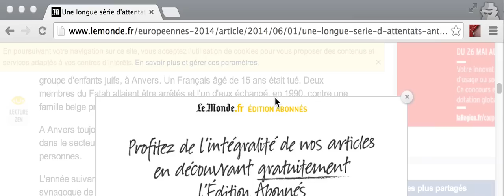Behind The Overlay - Chrome/Firefox Extension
Close any overlay on any website with a single click button !

Have you ever been to a website that displays an overlay and masks the content with a transparent background before seeing its content ?
This extension allows you to close easily those overlays.

- It doesn't require any permission
- It actives only when you click its button

And it works even with overlays without a close button !